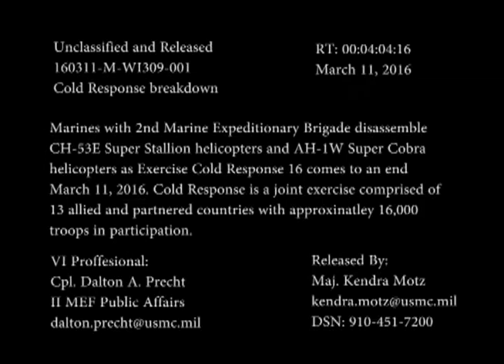2nd MEB begins retrograde of Aircraft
Credit: Cpl. Dalton Precht | Date Taken: 03/11/2016
Marines with 2nd Marine Expeditionary Brigade disassemble CH-53E Super Stallion helicopters and AH-1W Super Cobra helicopters as Exercise Cold Response 16 comes to an end March 11, 2016. Cold Response is a joint exercise comprised of 13 allied and partnered countries with approximately 16,000 troops in participation